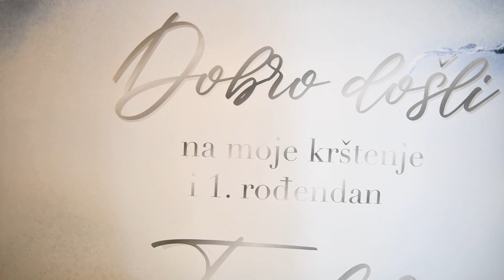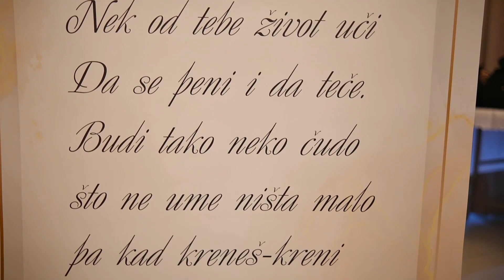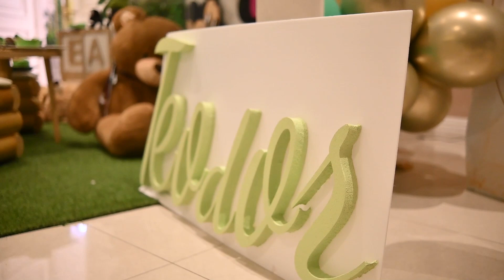Teodor Krstenje Avgust 2023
S radošću i molitvama pratimo ovaj poseban trenutak krštenja vašeg malog blaga. Neka mu život bude ispunjen Božjom ljubavlju, srećom i blagoslovom. Čestitamo vam na ovom svetom činu.